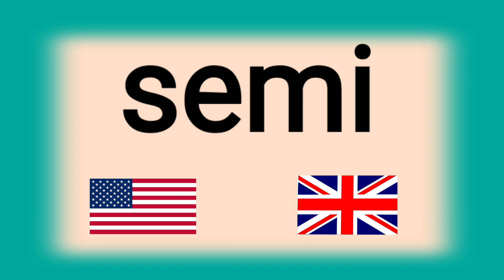How to say/pronounce SEMI in American English and British English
Look for all pronounciations in British English and American English